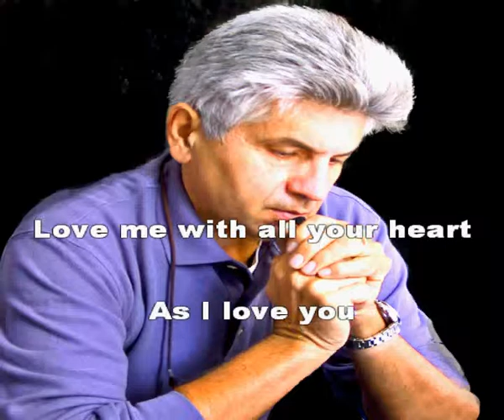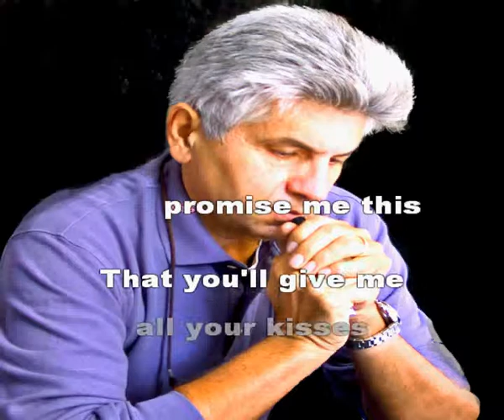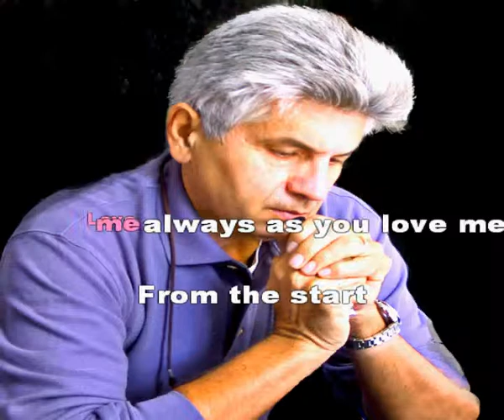Victor Costa - Love me with all your heart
"Love Me with All Your Heart" is a popular song, based on the Spanish language song "Cuando calienta el sol". The music was written by Rafael Gaston Perez, a Nicaraguan songwriter and bandleader, and made famous first by the Rigual Brothers. The English lyrics are sometimes credited to Michael Vaughn (or Maurice Vaughn) and sometimes to Sunny Skylar. The song was published in 1961. Although both the Spanish and the English versions are love songs, the lyrics are not translations of each other. The Spanish title translates as "When the sun heats (or warms) up". A version recorded by The Ray Charles Singers went to number three on the Billboard Hot 100 and spent four weeks at number one on the Pop-Standard singles chart in June 1964.